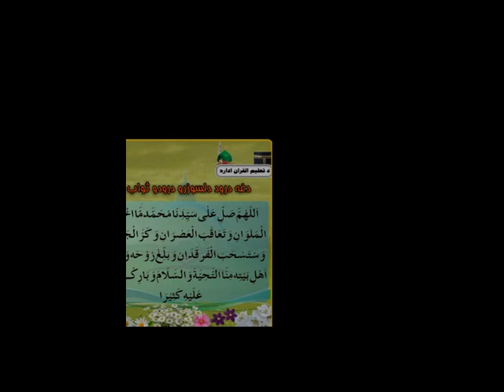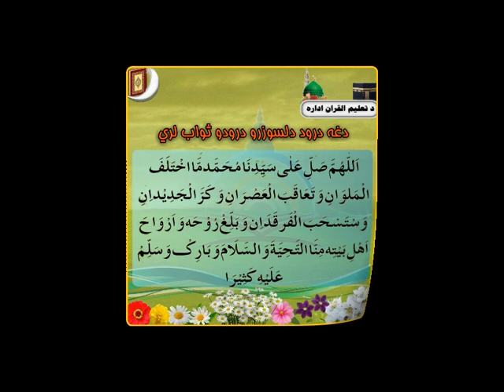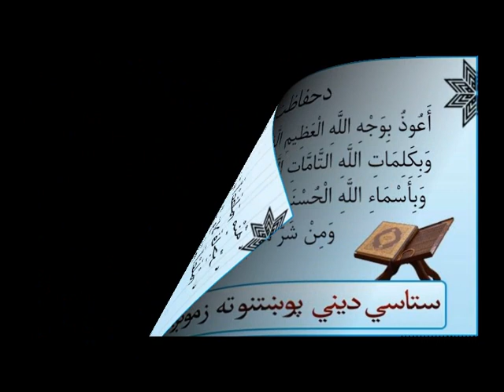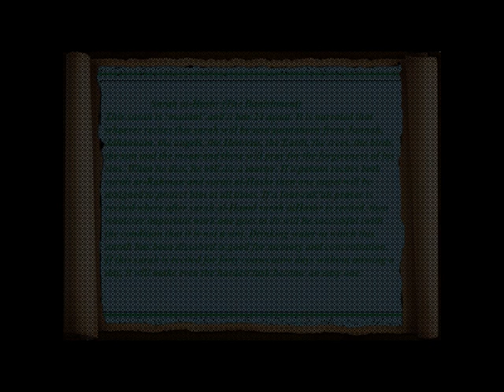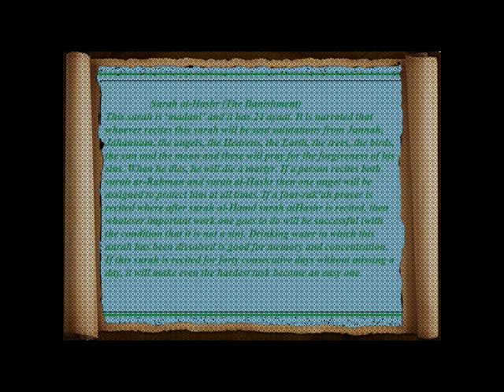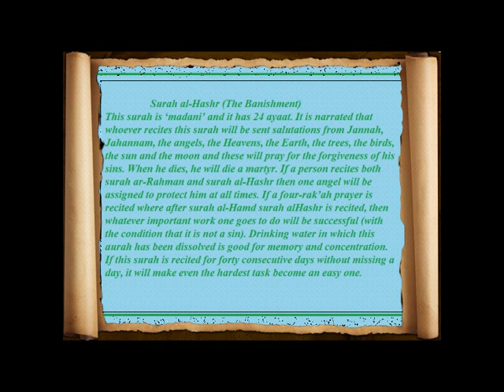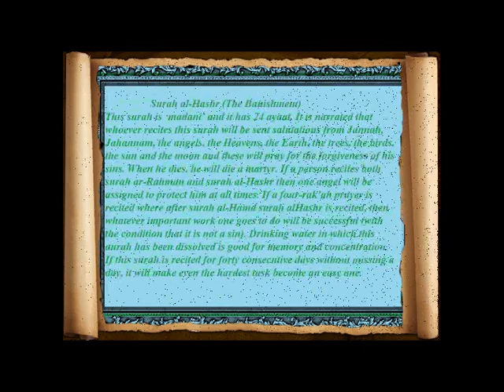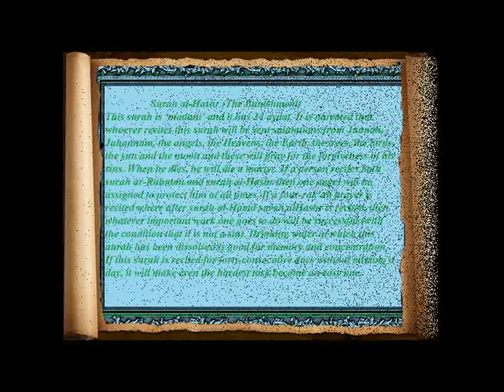Quran Tafsir (تفسير‎): Al Hashr {1 - 10} سورة الحشر [Pashto]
Quran Tafsir in Pashto, Hammadia Madrasa (Kandahar, Afghanistan) -- القران الکريم پښتو ترجمه ,حماديه اسلاميه مدرسه . {NEW 2021}